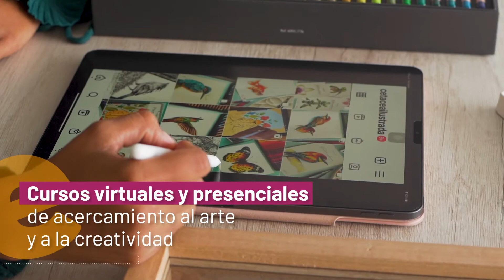Capítulo 3 - Cetácea: un emprendimiento lleno de magia e historia. 🤩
Hoy te contamos el testimonio de un sueño hecho realidad, un anhelo materializado en oportunidades y aprendizajes.

Tatiana Gómez nos cuenta un poco de Cetácea y nos regala algunas recomendaciones para los nuevos emprendedores.

¿Ya diste el primer paso para emprender?